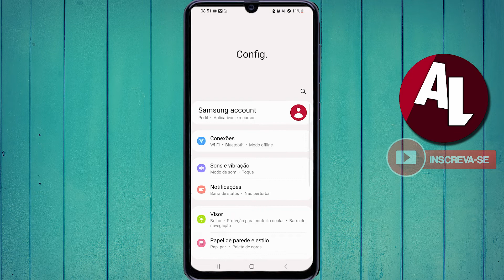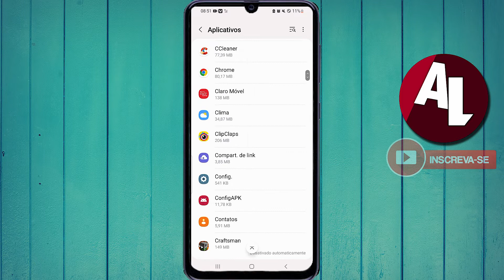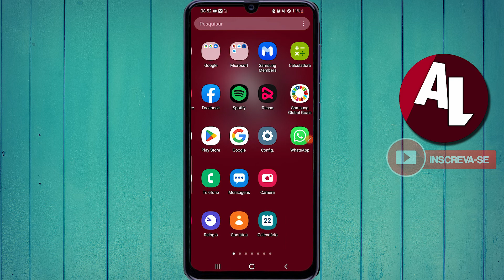COMO LIMPAR O CACHE DO INSTAGRAM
Como limpar o cache do instagram, nesse vídeo você vai aprender o passo a passo completo de como limpar o cache do seu aplicativo instagram, aprenda agora a limpar cache e corrigir problemas dentro do insta.